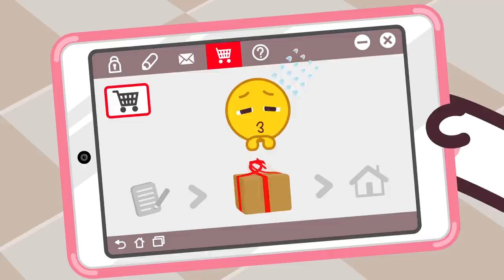Talking Tom & Friends Minis - The Perfect Dress Episode 4